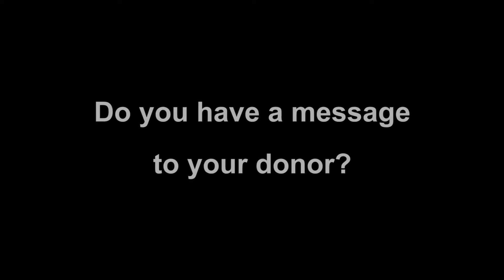Joshiba Jean-Charles - Scholarship recipient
Joshiba Jean-Charles
Spector-Lieff Music School Endowment Scholarship
Freshman Student
Major: B.A. in Music Business